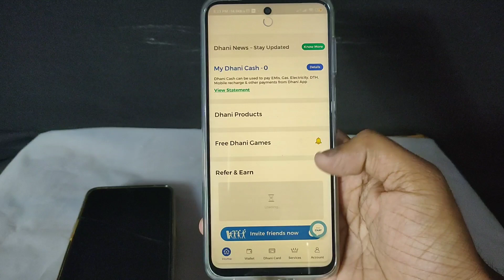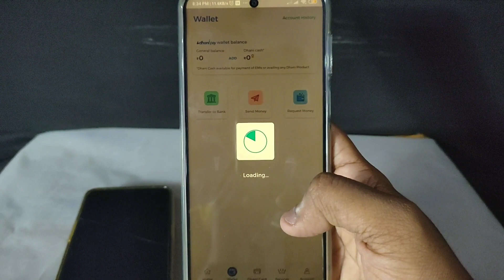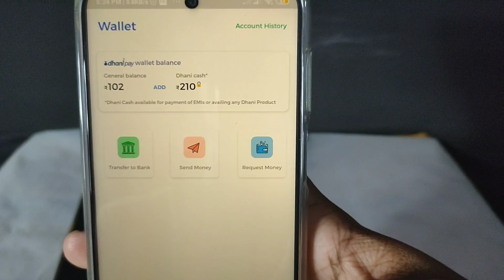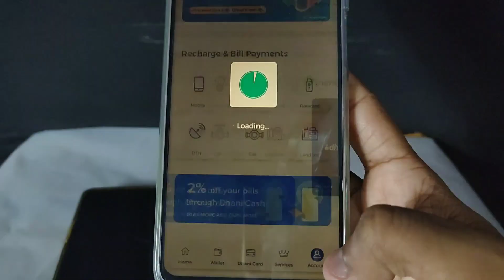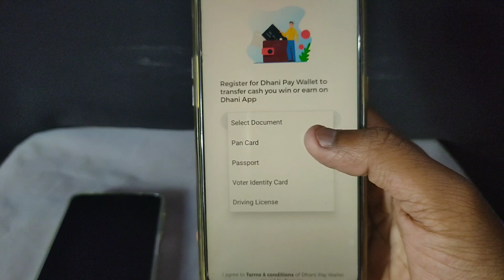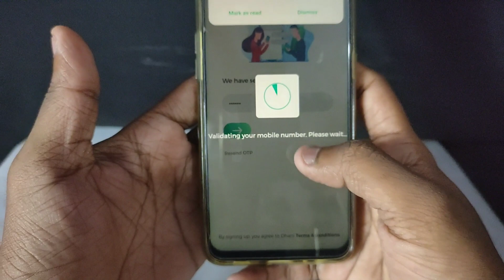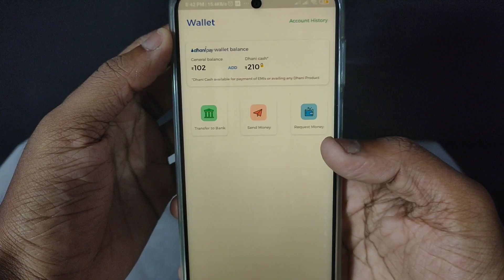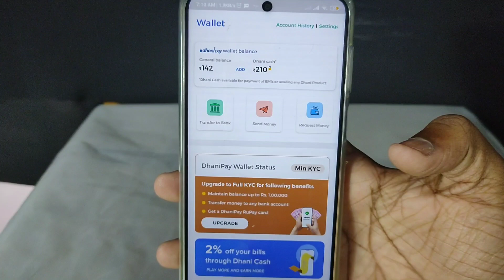Best Refering Application | 1 REFERAL = ₹ 80 | Earn By Refer | Edu Tech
IT'S A CHANNEL ABOUT TECHNOLEGY TIPS AND REVIEWS AND HELPFUL VIDEOS TO you